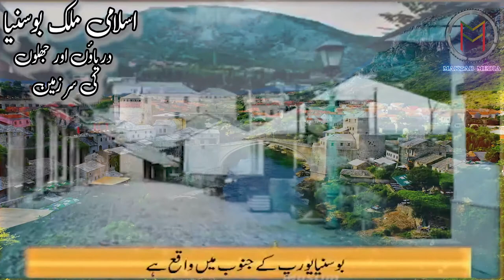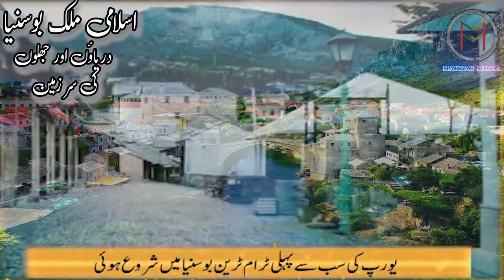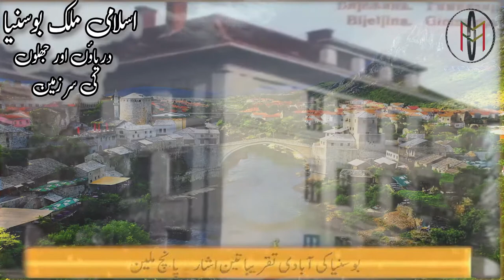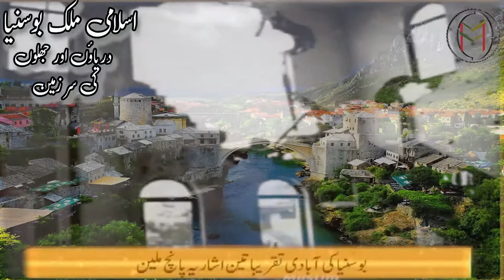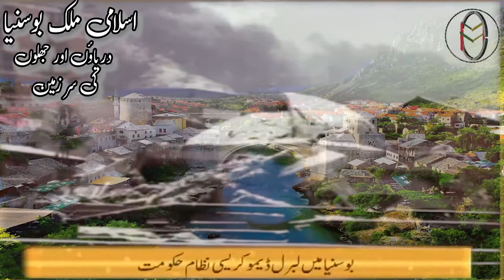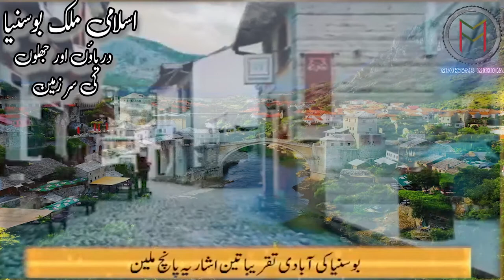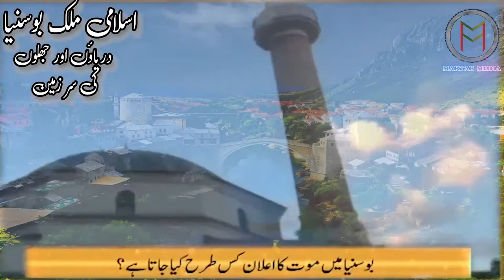Islamic Country - History of (Bosnia and Herzegovina).. (اسلامی ملک بوسنیا) . Urdu / Hindi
(اسلامی ملک بوسنیا - دریاؤں اور جھلوں  کی سر زمین)...
Islamic Country - History of Bosnia and Herzegovina..

Islamic Knowledge
Islamic History